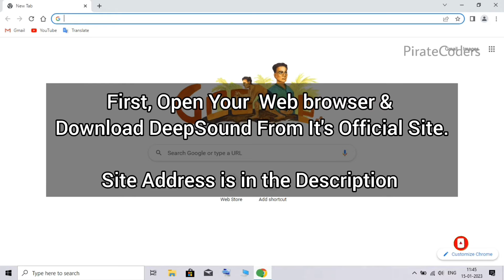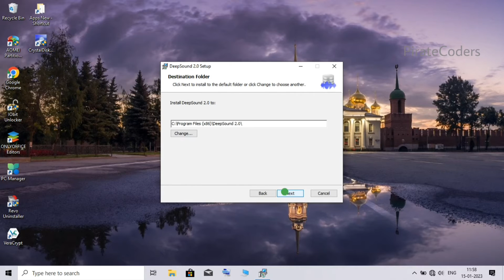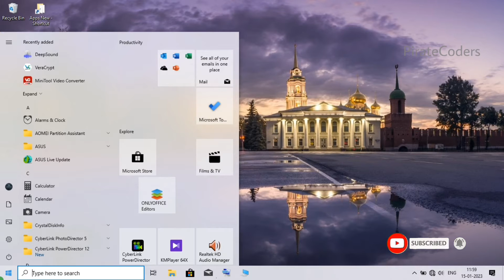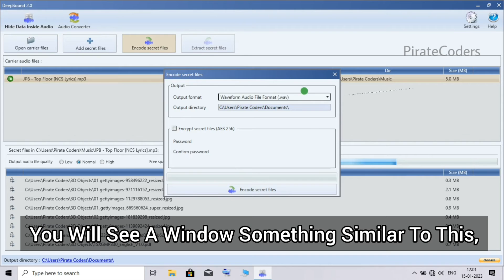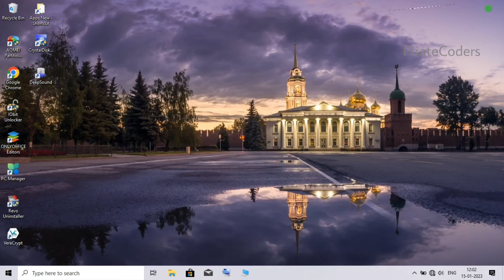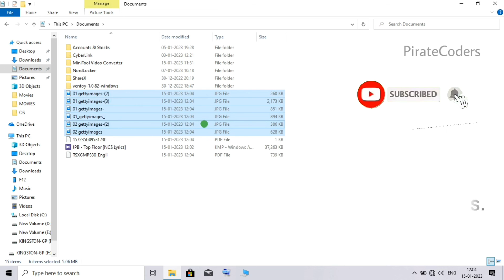DeepSound Steganography-Hide Your Personal & Secret Files Secretly Inside Audio File With Encryption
DeepSound is a steganography tool. It hides secret data into audio files,
DeepSound is a free tool which gives you the ability to hide any kind of data, from text to photos, inside audio files and best of all, everything can be encrypted with AES256 bit.